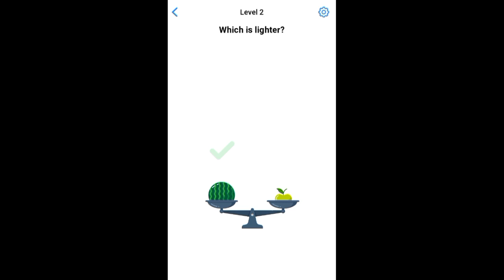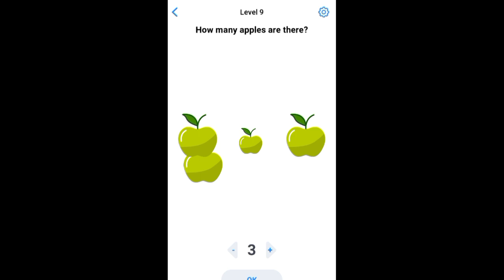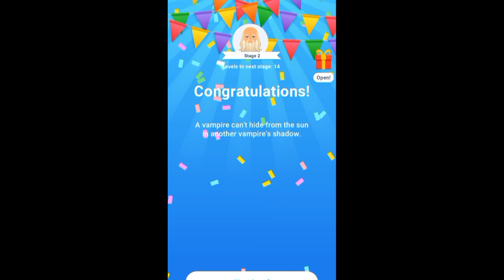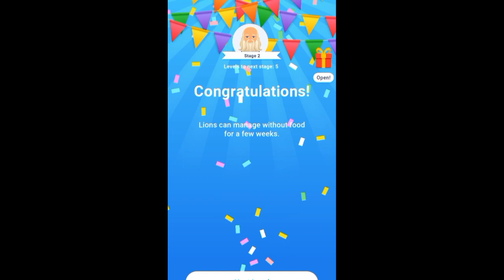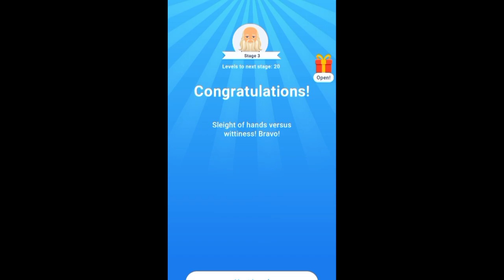THIS GAME IS NOT EASY !!! BABU GAMERZ GAMEPLAY #1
||श्री हनुमंताय नमः ||🙏

Hello friends, I do some funny commentary on
my channel and like the videos.

About : Babu GamerZ is a YouTube Channel, where you will find gaming Videos in Hindi, I hope this video was Useful and you liked it, if you did press the thumbs up button.

to or hate on anyone, I am usually entertained
people and i 't go spreading hate it's all for
laughs

copyright law that will otherwise be infringing.